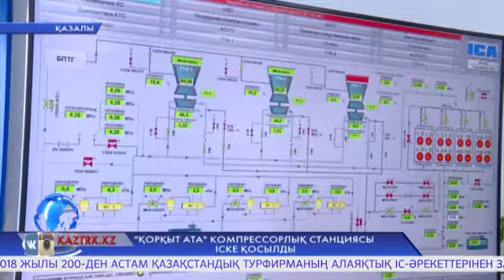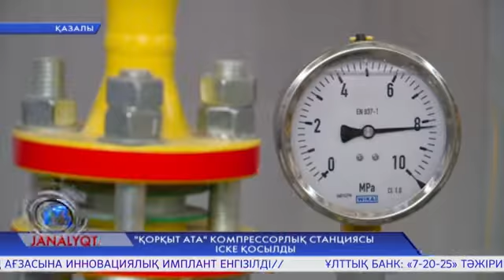«Қорқыт ата» компрессорлық станциясы іске қосылды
«Бейнеу-Бозой-Шымкент» газ құбыры бойында «Қорқыт ата» компрессорлық станциясы іске қосылды. Жоғары технологиялық заманауи  кешен магистральдың толық көлемінде жұмыс істеуіне мүмкіндік беріп отыр.